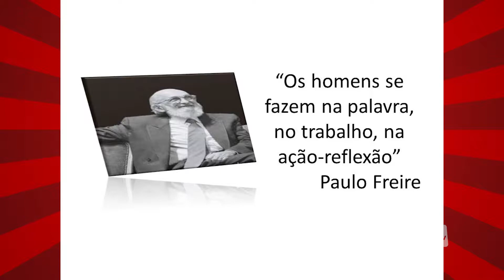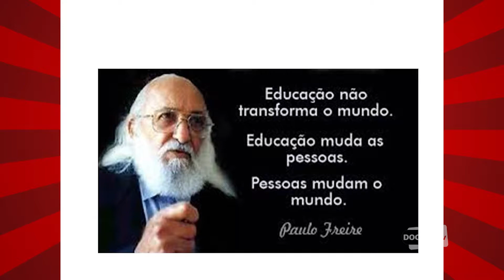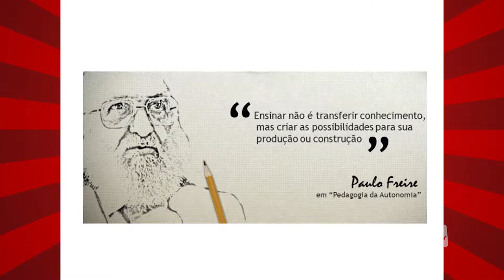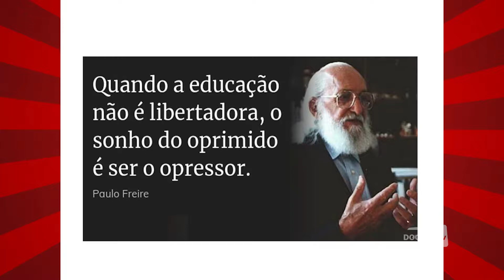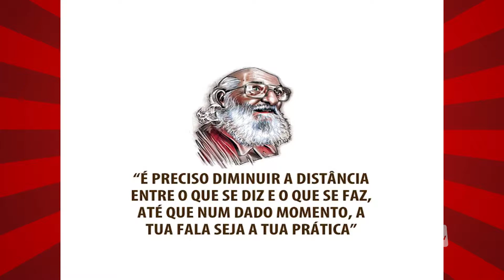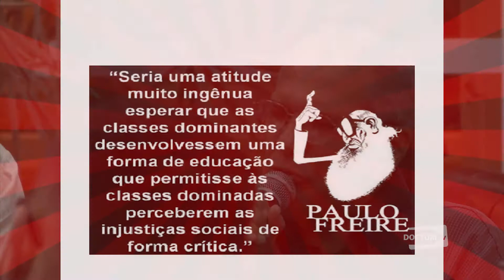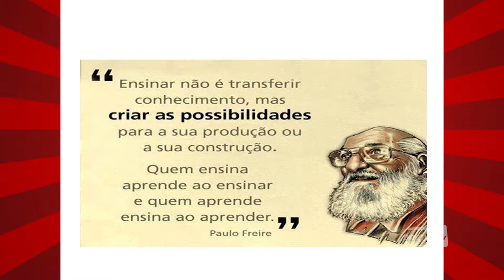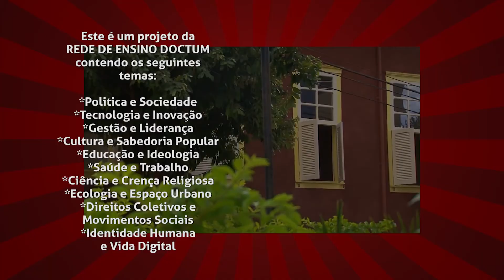PAPO INSTIGANTE 005 PAULO FREIRE UM EDUCADOR DOUTRINARISTA OU LIBERTADOR?